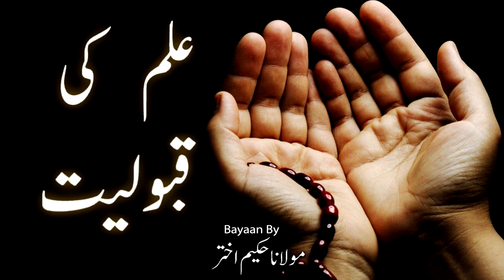ilm Ki Kaboliyat - Moulana Hakeem Akhtar, مولانا حکیم اختر, New Bayaan2020 | Islam Ki Duniya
Moulana Hakeem Akhtar, Soulful Bayanat, Dars and Speech

Islahi Bayan of Moulana Hakeem Akhtar,

Top Bayan Of Moulana Hakeem Akhtar,

Old Bayan Of Moulana Hakeem Akhtar,

New Bayan Of Mufti Taqi Usmaniana Tariq Jameel, Mufti Taqi Usmani, Maulana Makki Hijazi, Hakeem Akhtar, Maulana Abdus Sattar and many more.

Baitullah Ki Fazilat - Mufti Taqi Usmani : Baitullah Ki Fazilat - Mufti Taqi Usmani, مفتی تقی عثمانی